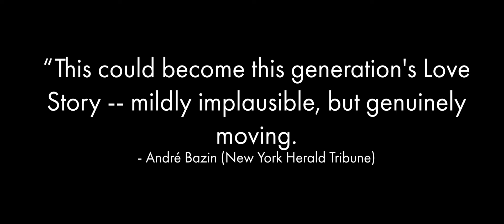Oh My Gourd!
Written By Sloan brettholtz
Filmed By Zipline Media